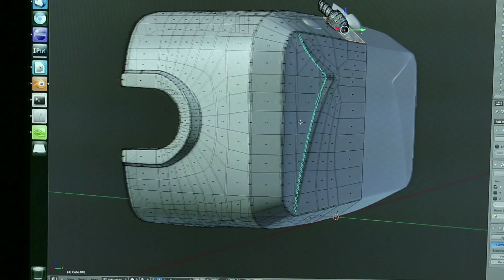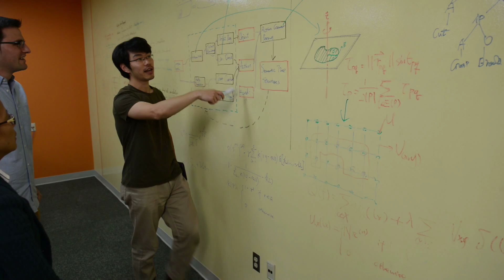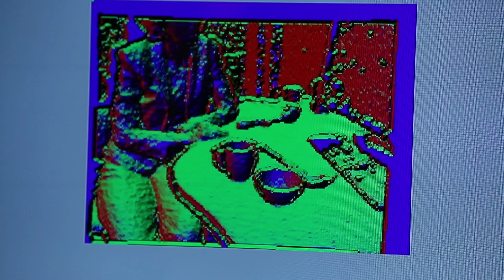Computers that See, Hear and Think Like Humans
A multidisciplinary research and education center at the University of Maryland is developing computer systems that can replicate human sensory skills like eyesight, hearing and perception. The Center for Automation Research is currently working on new technologies that will make our lives safer, healthier—and with the help of a personal robot chef—perhaps a little more stress free.